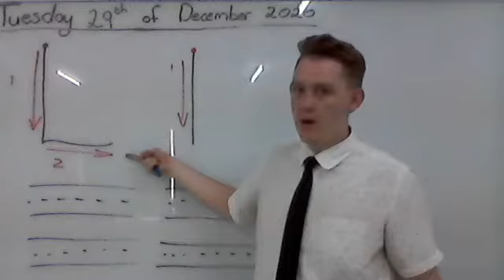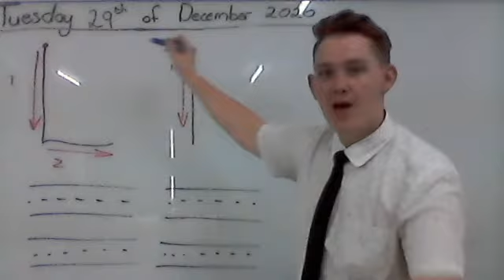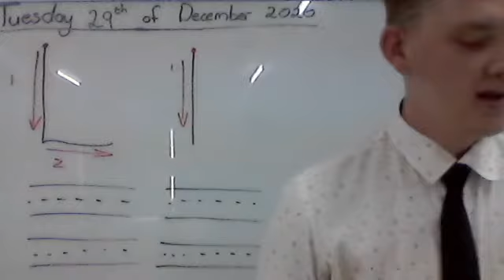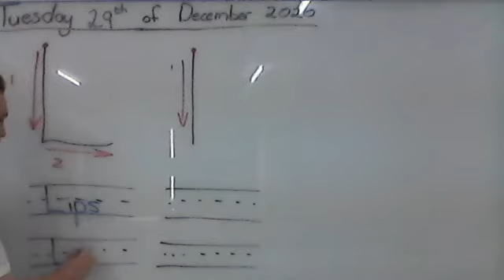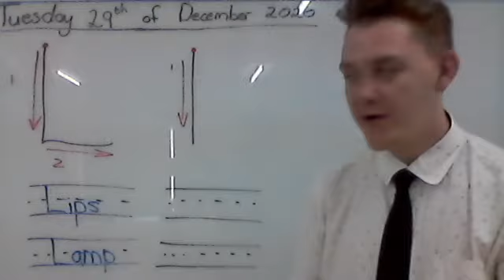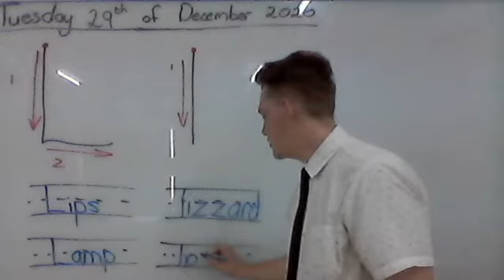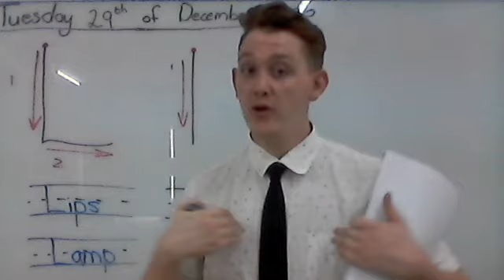K1BC Lesson (Letter Ll)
Tuesday 29th of December 2020
Listen carefully to your new lesson video.